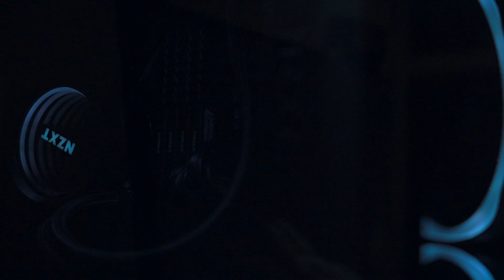Master Remote Work: In-Depth Tour of My High-Performance Home Office Setup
Welcome to the ultimate guide to my high-performance tech setup! Whether you're a work-from-home professional, a freelancer, or a tech enthusiast, this video tour provides an in-depth look at the hardware and software I use for my daily computing needs. Say hello to my primary workhorse, a MacBook Pro M1 with 16GB of RAM, perfect for multitasking and resource-intensive tasks. I upgraded from a 16-inch MacBook Pro, which I had to part ways with due to its noisy fans.

Discover how I utilize my secondary PC primarily for Bitcoin mining and, occasionally, gaming. Speaking of Bitcoin, I dive into the specs of my mining rig which currently clocks in at around 100 megahashes, yielding a daily income of £8-10. If you're a cryptocurrency enthusiast or looking to get into Bitcoin mining, you won't want to miss this segment!

For the video enthusiasts out there, this is my first time capturing content through my actual camera instead of the usual screen recording. Admittedly, I need some tips on how to retain quality during YouTube's compression process. If you're a pro with camera settings, your advice would be golden!

🔥 System Specifications 🔥
CPU: AMD Ryzen 9 3900XT with 12 Cores – Because no one wants to compromise on speed.
GPU: George RTX 3080 TUF OC – For top-tier graphics performance.
Monitor: ASUS VG27AQ 27-inch – Because size and quality matter.
Memory: A whopping 64GB RAM on the PC – For those who like to push boundaries.
Apple Ecosystem: MacBook Pro M1 16GB, Magic Keyboard – Sleek, powerful, and efficient.
Keyboards: Keychron K3 with White Backlight – A typist's dream.
Mouse: Logitech MX Master 3 – The epitome of comfort and functionality.

Let's create a community where we can learn, grow, and geek out on all things tech! 🚀

- Share it with your network 🌐